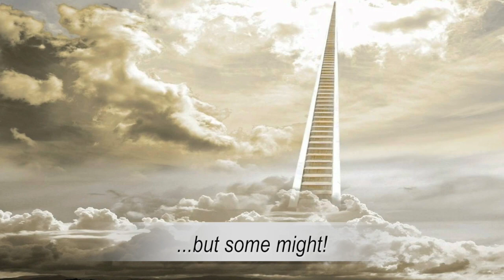Dreams: One-of-a-kind Gifts from God!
Since God created all of humanity with a capacity to dream, will we accept the totally unique, custom-made, one-of-a-kind gift that dreams are to each of us? St. Joseph for example,  did just that, as we see at the beginning of Matthew's gospel.